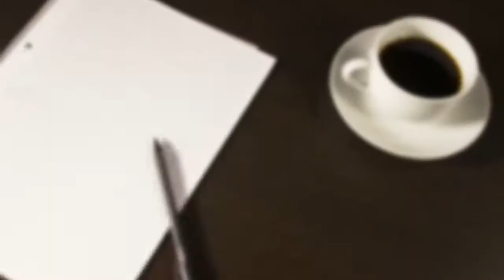क्या आप जानते हैं चाय के ये पांच प्रकार और उनके लाभ... | Five Varieties & Health Benefits Of Tea